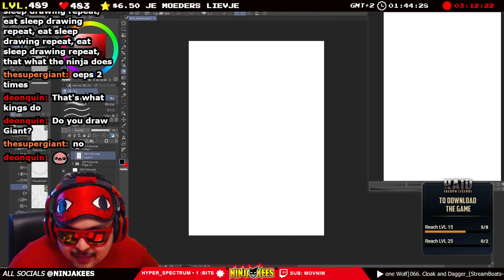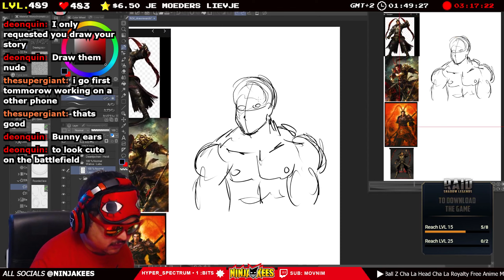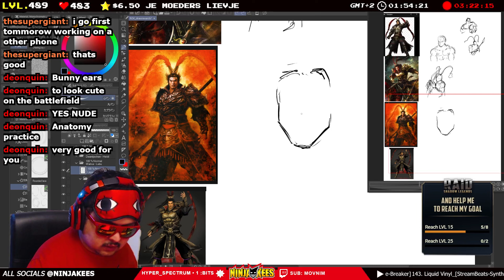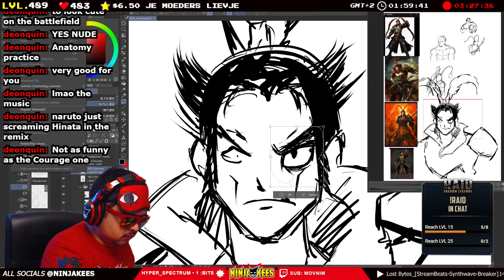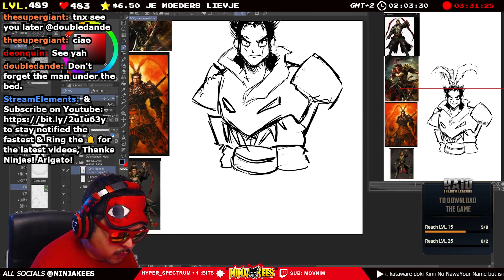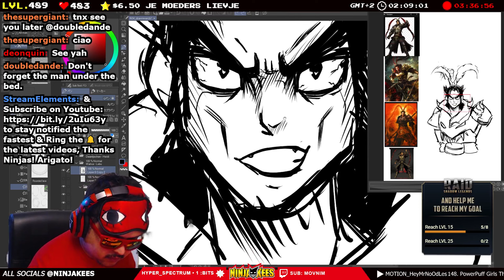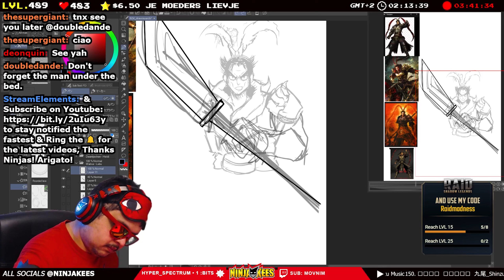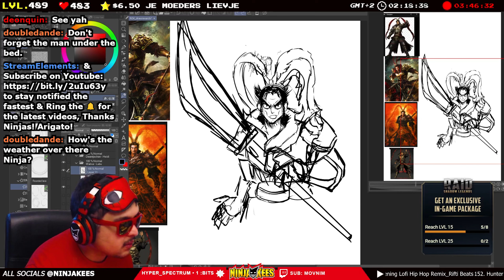Drawing The S-Rewards: THE LEGENDARY WARRIOR LUBU | Manga Anime Games 描く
Yo Ninjas! Because of the SUCCES of our first sponsor, THANKS TO YOU Ninjas, We got our second sponsor! Can you believe it!?
The Famous: RAID SHADOW LEGENDS!

- Be a First Time Player.
- First Goal reach Level 15
- Second Goal reach Level 25

LESGO MY NINJAS! Arigato!
DEADLINE Until: Thu, Jun 29, 2023, 11:04 PM

The Legendary Warrior: LUBU
This is the groundwork sketch for the first sponsor rewards as a bonus from me to The Ninjas who helped me in this endeavor. This one is for The Level 10 City Hall, for ImaWalrus. It's a work in progress.

▶ StreamBeats: Synthwave ♫
▶ Outro: NINJAKEES - GOALS & DREAMS ♫

NINJABOX! ishhh! DIGITALLY!
- Ninjakees